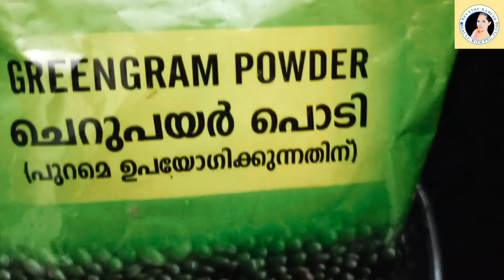How to remove pimples effective remedy | മുഖക്കുരുവിനോട് ഇനി bye പറയാം | Malayalam | English titles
How to remove pimples effective remedy | മുഖക്കുരുവിനോട് ഇനി bye പറയാം | Malayalam | English subtitles

This video is about a home made face pack which removes pimples, pimple marks, removes excess oil, tightens pores, brightens your skin etc. If you use three times a week you can get best results.

LINK TO BUY IONIX TRIPOD WITH BLUETOOTH REMOTE USED
LINK TO BUY WIRELESS MIC USED
LINK TO BUY LAPTOP USED
LINK TO BUY WIRELESS MOUSE USED